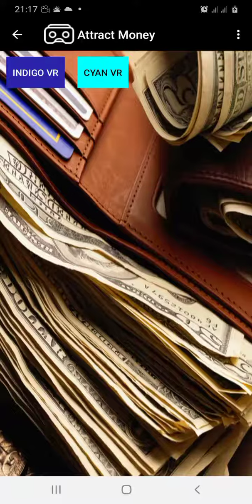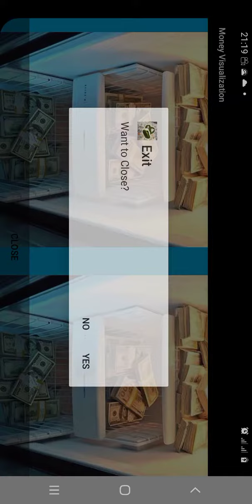An Example of A Money Visualization App Using Virtual Reality (VR)